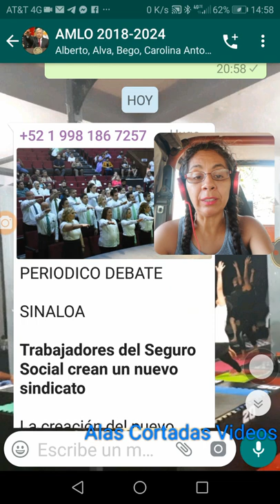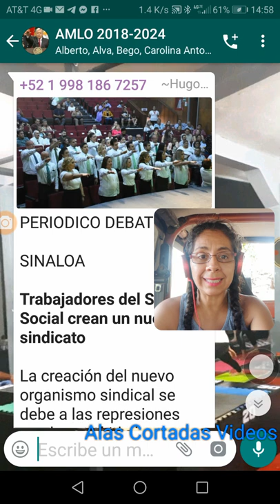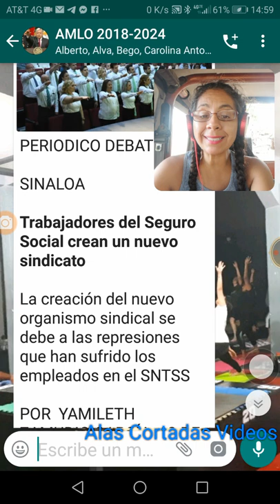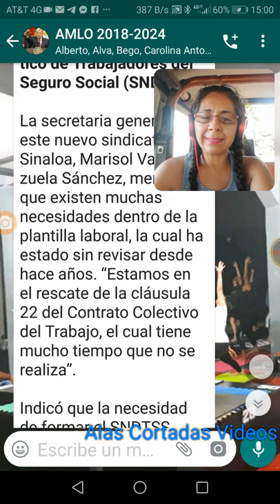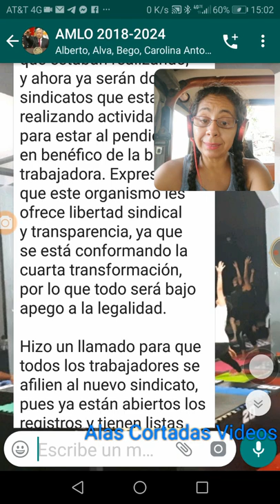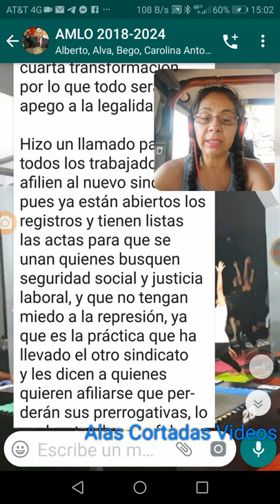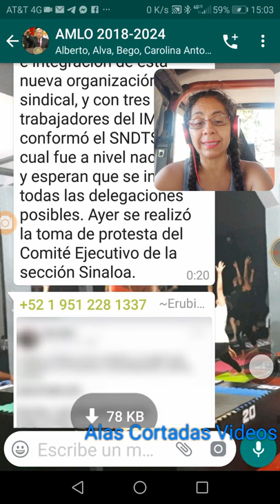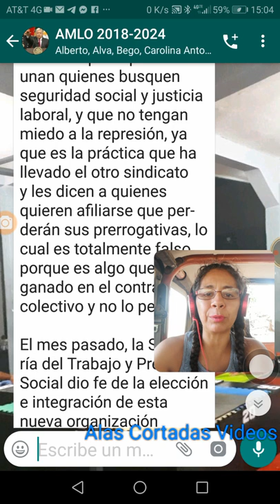Nuevo Sindicato dentro del IMSS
La creación es debido a las represiones a los trabajadores.